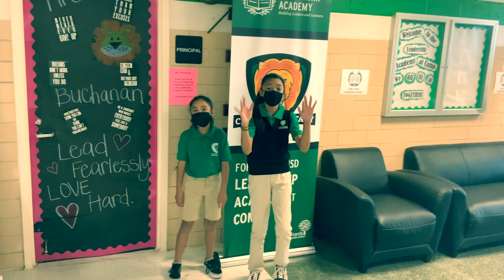Return of the STAAR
5th grade students from the Leadership Academy at Como make a quick little video to help encourage students in 3rd - 5th grade campus and district wide!